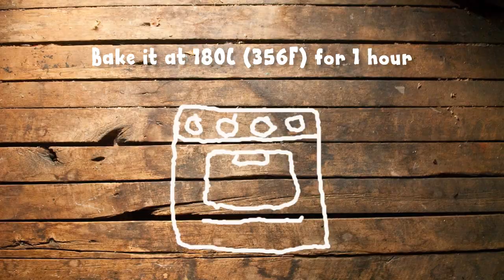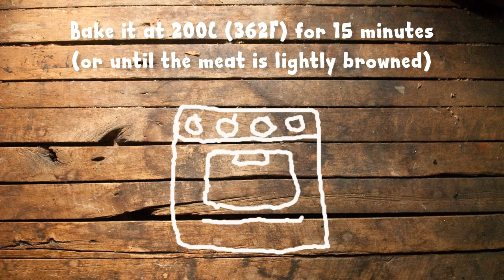Cabbage in Tomato Sauce with Oven Baked Pork Ribs (Paradicsomos Káposzta Sült Oldalassal)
This cabbage dish is falls in the special category of Hungarian cuisine, called “főzelék”. These meals are made with vegetables, and thickened with roux or milk/sour cream mixed with flour. Cabbage in tomato sauce is a the love it or hate it „főzelék”, as this dish was (is?) a frequent meal at school canteens – usually overcooked and tasteless. But it can be delicious if you get the cabbage tender but not soggy and you find the right balance in the seasoning: little salty, little sweet with a hint of caraway seed taste. I made it with oven baked pork ribs but it can be served with meatballs, sausages, meatloaf or boild eggs too.

Ingredients for the Cabbage in Tomato Sauce (serves 6)
1 head of cabbage, about 1000gr (about 2.2 lbs)
1 onion
2 tbsp of vegetable oil
2 tbsp of tomato puree
1 liter (about 4.2 cups) Passata /strained tomatoes/ or you can use pure, unflavored tomato sauce
about 500 ml (2 cups) water
1-1.5 tsp salt (adjust is to your taste)
1 tsp freshly ground black pepper /plus more if needed
½ tsp of ground caraway seed /plus more if needed
1 tbsp sugar /plus more if needed
For the roux:
1 tbsp vegetable oil
2 heaped tbsp of plain flour
½ tsp paprika
200 ml cold water

1. Cut the cabbage in quarters then remove the core. Slice it into strips, turning the cabbage sometimes to get shorter pieces. (it's easier to eat than the very long strips) Set it aside.
2. Cut the onion in half and slice it.
3. Heat 2 tbsp of vegetable oil in a large pot, add the sliced onion and cook on low heat until the onion is soft but not browned.
4. Add 2 tbsp of tomato paste, stir and cook for a couple of minutes.
5. Now, add half of the cabbage strips, lightly mix it with the onion-tomato mixture then add the second half of the cabbage. Stir again. Sprinkle with some salt, and stir again. (don't worry if the cabbage seems too much – it will wilt!) Cover the pot, and cook on medium-low heat for about 10-15 minutes.
6. Pour the Passata (or tomato sauce) over and mix it with the wilted cabbage. Now add some water /the amount depends of the thickness of the tomato sauce you've added/, stir and add some more if needed. (I've used 500 ml altogether)
7. Season with 1 tsp salt, 1 tsp freshly ground black pepper, ½ tsp ground caraway seeds and 1 tbsp sugar. Stir everything together, cover the pot and cook on low heat for half an hour.
8. Meanwhile make the roux: In a small pot heat 1 tbsp of oil and add 2 heaped tablespoon of plain flour. Cook on low heat, stirring contiously until it's lightly browned.
9. Turn off the heat (preventing the paprika become bitter) and add ½ tsp of paprika. Stir well then pour about 200ml cold water over. Stir well with a whisk until no flour-lumps remain. Set is aside.
10. Back to the cabbage with the tomato sauce: check the seasoning, add some more salt/pepper/caraway seeds or sugar if needed. It should be sweet (but not too much), a little salty and the caraway seed should be present but not overwhelming. Let it cook with the seasoning for a couple of more minutes. Be careful not to overcook the cabbage – the best if it's tender but still has some bite.
11. Now, pour the roux over, stir together with the cabbage and cook four 5 minutes until it thickens a little. A final taste-check and it's ready to serve.
12. Serve with the oven-roasted pork ribs, or other sides (meatballs, fried sausages, meatloaf of boiled eggs)

1000 gr (about 2.2 lbs) pork ribs
5 tbsp of rendered pork lard /melted
5 garlic cloves chopped or sliced
½ cup of water

1. Preheat the oven to 180C (356F)
2. Cut the meat into pieces between the bones then season with salt and pepper on both sides.
3. Put them on a non-stick baking pan, pour the melted lard over then scatter the sliced garlic around.
4. Add the water, cover the pan with tin-foil and bake in the oven for about 1 hour.
5. When the time is over take the pan out from the oven, remove the foil and check with a fork if the meat is tender enough.
6. If yes, put it back to the oven uncovered and bake at 200C (362F) for about 15 minutes, until the meat is lightly browned. It should be nicely browned and juicy, not dry.
7. Take the tray out from the oven and place the ribs on a plate.
8. Now, you can serve it as a side dish with the cabbage in tomato sauce (or other dishes).
9. The next step is not necessary, I just love to use the remaining lard this way:
10. In the baking tray, mash the baked garlic pieces into the hot lard with a fork. Pour it into a jar, let it cool then put it into the fridge. Later, when it sets you can spread it on a nice slice of bread and serve with some pickles. Believe me, it's delicious.